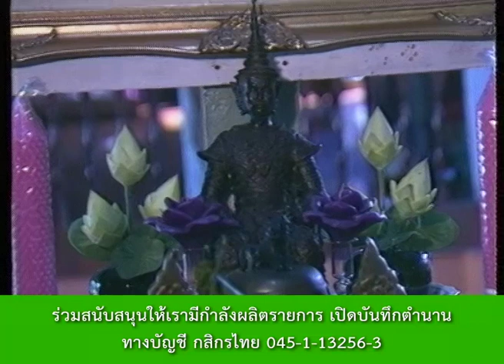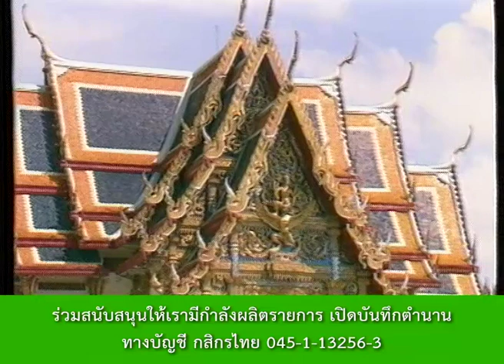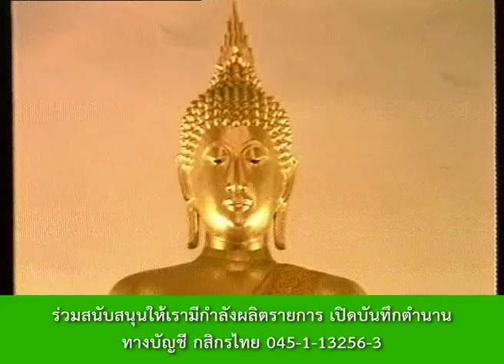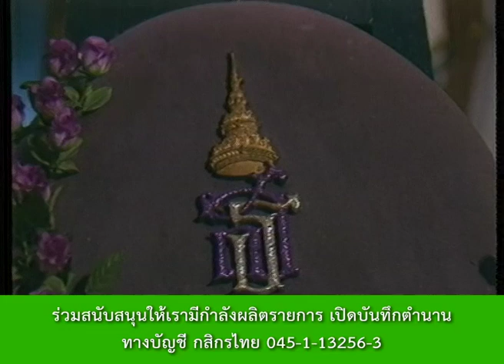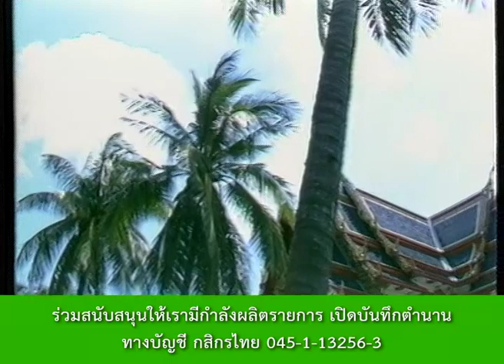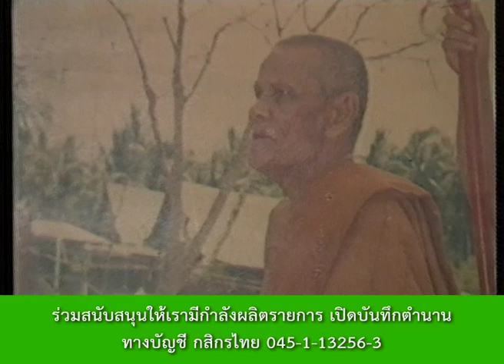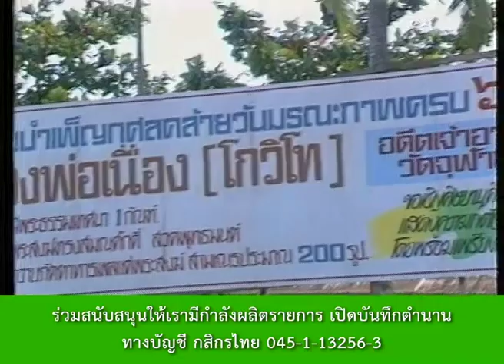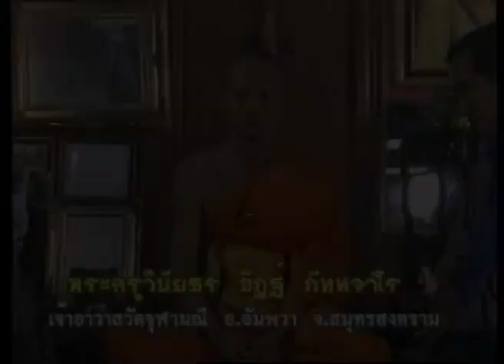หลวงพ่อเนื่อง วัดจุฬามณี ต.บางช้าง อ.อัมพวา จ.สมุทรสงคราม